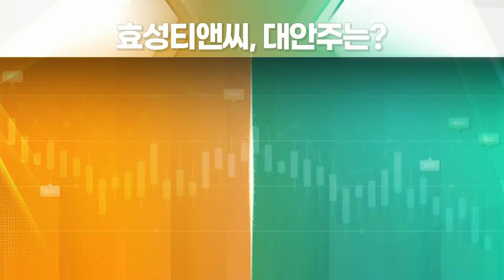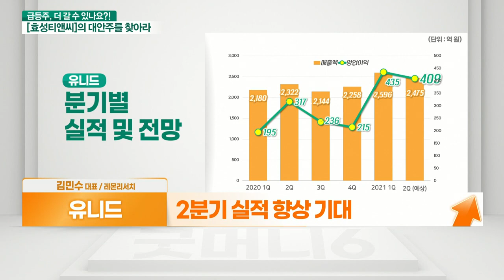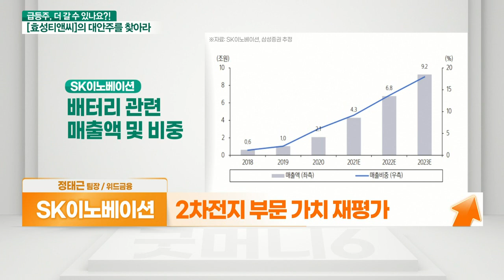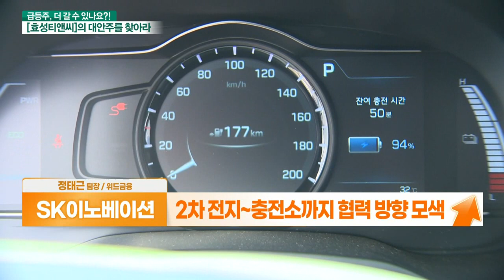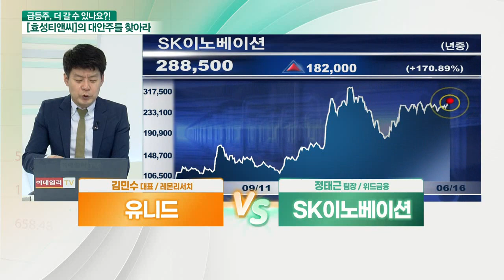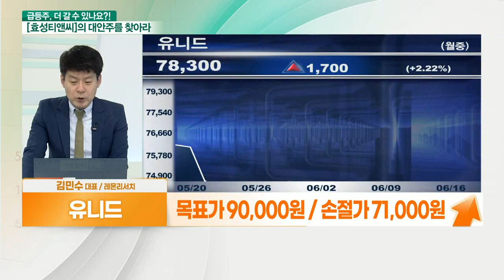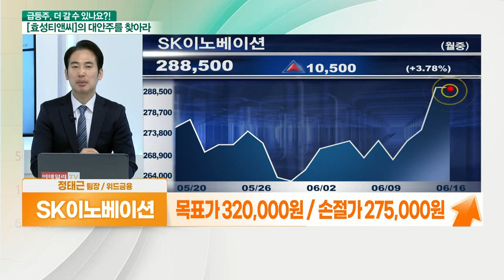SK이노베이션... 화학주 VS 유니드... 실적 성장 지속_대안주를 찾아라 (20210616)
- 탄산칼륨·가성칼륨·무기재료·MDF 생산
- 가성칼륨 생산 부산물 염소(PVC 원료) 가격 강세
- 1분기 사상 최대 실적
- 2분기 실적 향상 기대
- PER 6배 + PBR 0.7배 수준

- 달라진 시선
- 2차전지 부문 가치 재평가
- 2분기 실적 기대
- 볼보 전기차 브랜드와 파트너쉽 체결
- 2차전지~충전소까지 협력 방향 모색